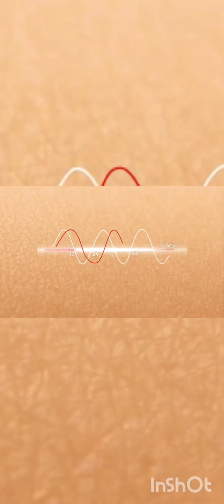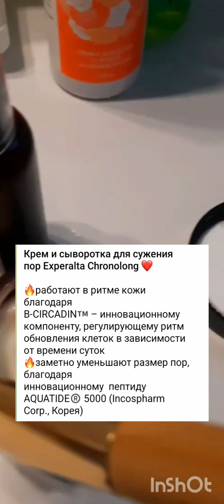Мои результаты🔥 по крему и сыворотки Experalta Chronolong кремдлялица сужающаяпорысыворотка#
Привет 👋 Меня зовут Наталья!

Я я вляюсь экспертом по продукции SIberian Welness ( Сибирское здоровье).

В своих видео я буду делиться полезным контентом по здоровью, молодости и красоте. 💃

Будут вопросы по продукции или сотрудничеству, пиши напрямую в ватс ап

Восстановление после инсульта восстановить зрение  восстановить память восстановить речь Сибирское здоровье Siberian Wellness
сибирское здоровье очищающий чай нутришен нейровижн вся правдо о сибирском здоровье